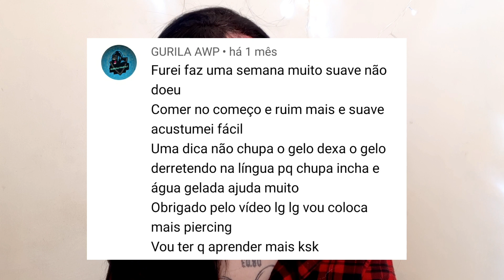piercing na língua | Tem risco de rasgar ? Vai fazer Bifurcação? E+ MISS HUNTER